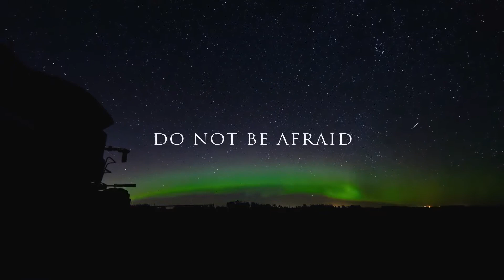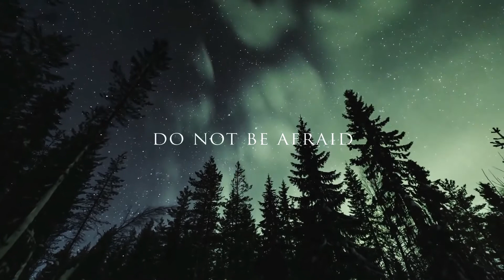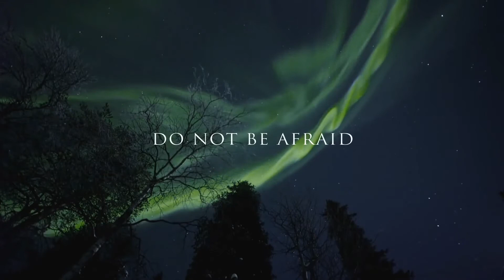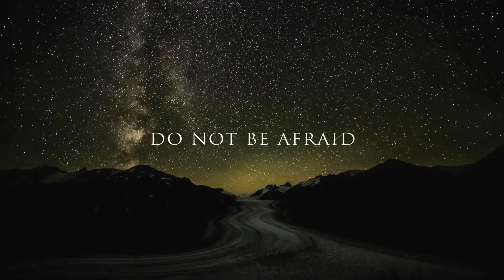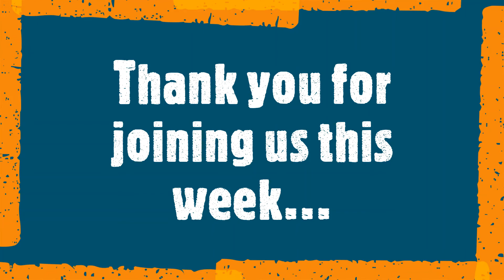Lighthouse Week 9 Part 3